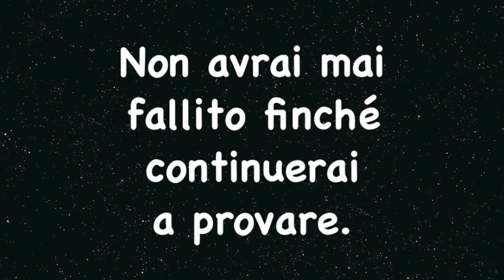Tabata Song - La Isla (Giusy Ferreri feat. Elettra Lamborghini)